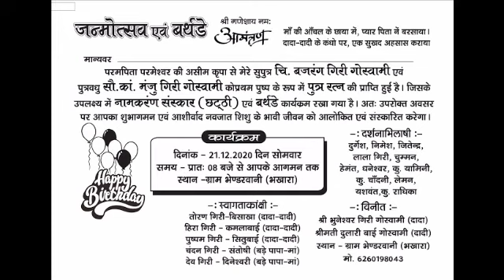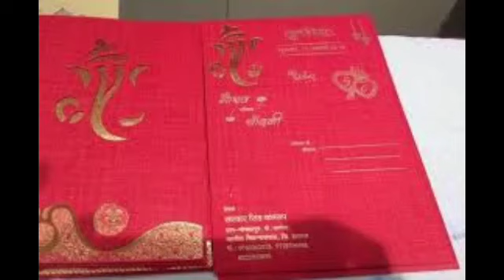SCREEN PRINT ME TAR PIN OR MITTI TEl KA USE KARNA JANE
hi everyone 👋 🙏

well come back my you tube channel

so gays is video me bataya hu ki tar pin or MITTI TEl  KA USE KARNA .